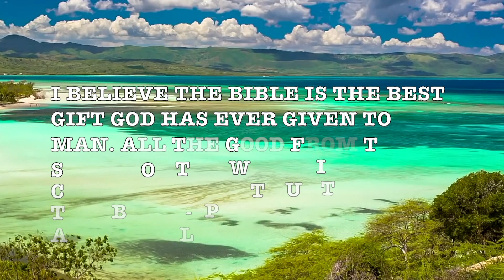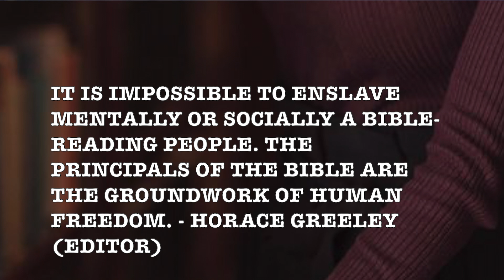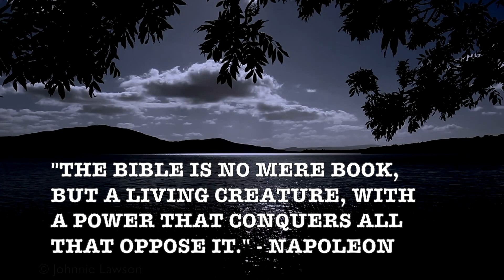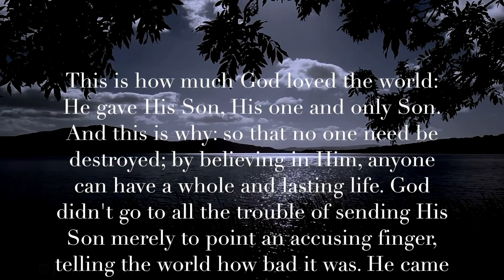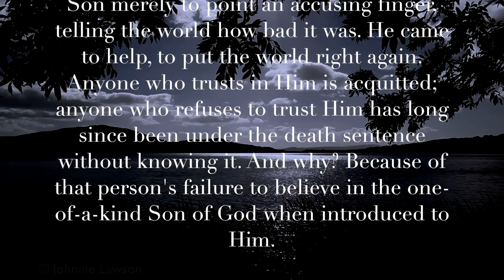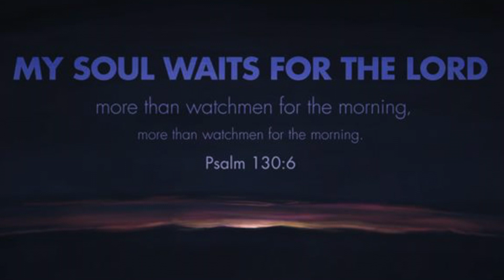The Shadow Of Your Smile! (Herb Alpert & The Tijuana Brass) Romantic Sad HD Beach Video!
Prof Howdy

- Queen Victoria